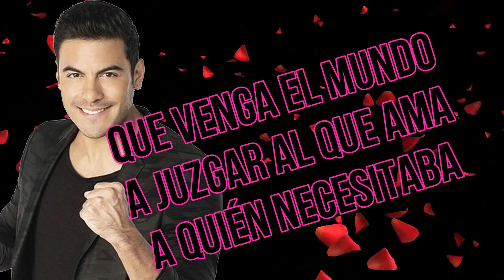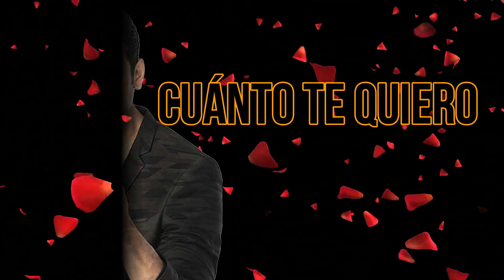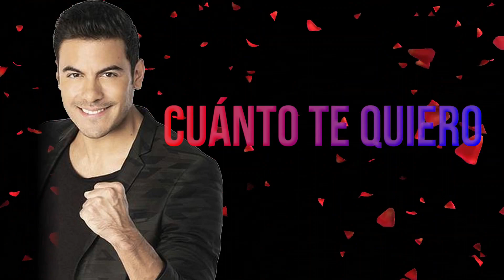CARLOS RIVERA-QUE LO NUESTRO SE QUEDE NUESTRO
Que Lo Nuestro Se Quede Nuestro
Carlos Rivera

Compartir en Facebook
Compartir en Twitter
vistas
119.413
Sólo tú y yo conocemos la historia
Porque tú y yo la escribimos
Y no permitas que nadie te venga a decir otra cosa
Porque aún existe la gente
Que odia a quien toca la gloria

Sólo tú y yo aceptamos el viaje
Desde que nos conocimos
Que venga el mundo a juzgar al que ama
A quién necesitaba
Y que no tiene remedio de ser
Lo que no se esperaba

Respira lento
Regresa el tiempo
Que yo de amarte
No me arrepiento
Lo que vivimos
Fue tan sincero
Cuánto te quise
Cuánto te quiero
Cuánto te quiero

¿Y quién se queda lo que construimos?
Y lo que nos destruimos
Que venga aquel invisible valiente
A borrar tu pasado
Que venga y quite el calor de los besos
Que daban mis labios
Que desdibuje en tus sábanas blancas
Los días y noches
Y después vaya a comprarse una vida

Y que lo nuestro
Se quede nuestro
No me arrepiento
Lo que vivimos
Fúe tán sincero
Cuánto te quise
Cuánto te quiero
Cuánto te quiero

Se quede nuestro
No me arrepiento
Lo que vivimos
Fue tan sincero
Cuánto te quise
Cuánto te quiero
Cuánto te quiero
Cuánto te quiero